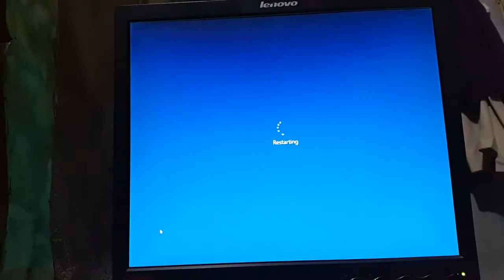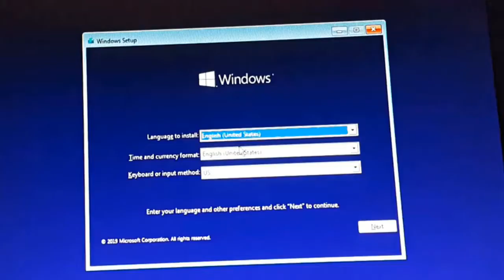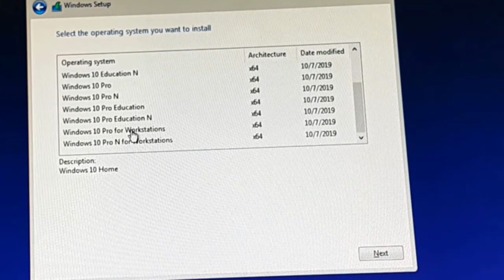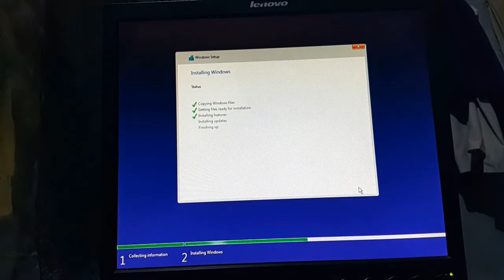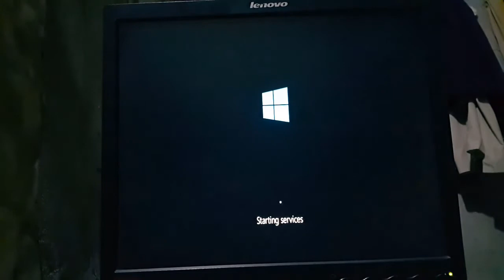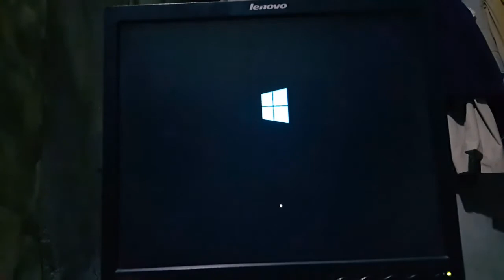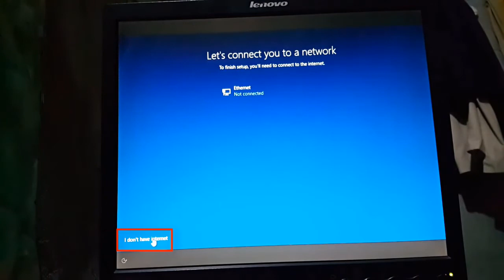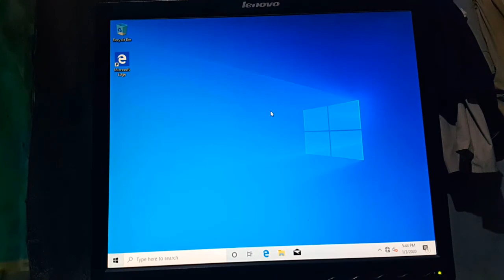How to install Windows 10 From USB in laptop/PC in Urdu|Hindi 2020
Hi Friends
How to install Windows 10 in your Computer / PC
How to install Windows 10 in your Laptop from USB Flash Drive?
How to install Windows Ten 10 in Hindi and Urdu ?
How To make Bootable USB drive to install Windows 10 ?